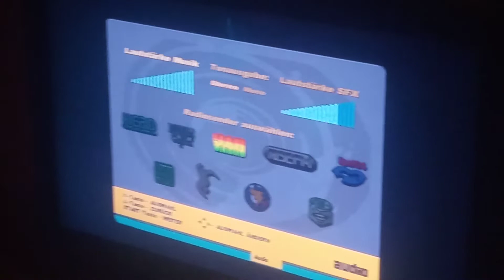gta state of liberty